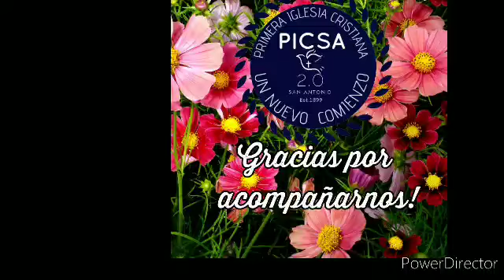Servicio especial-Semana de Mujeres. Invitada Especial Pastora Juliana Rivera